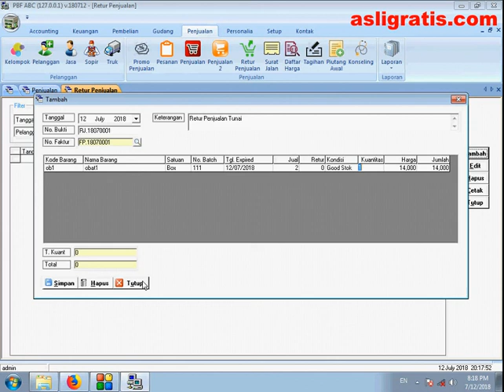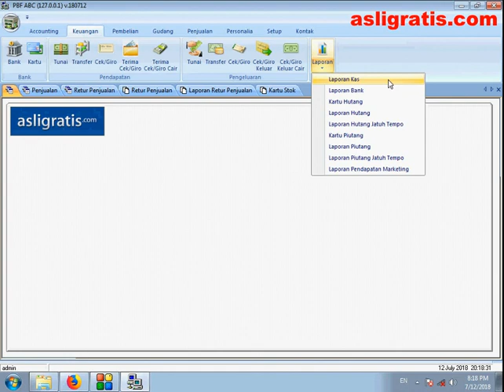Retur Obat Penjualan Tunai Pada Software Farmasi GRATIS